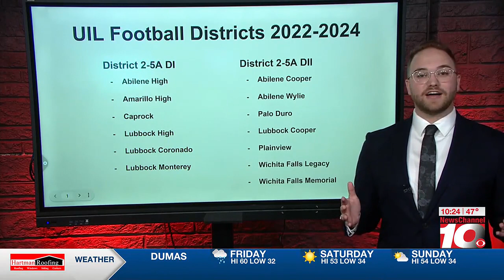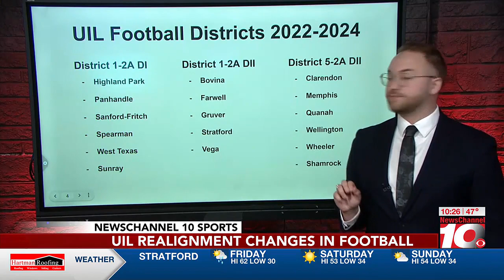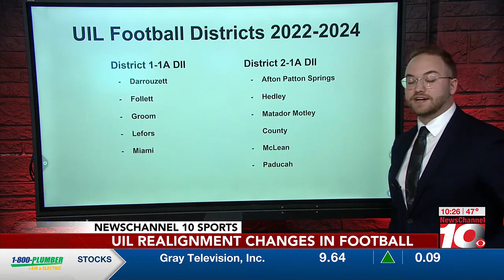VIDEO: UIL high school sports realignment for 2024-25 & 2025-26 school years finalized